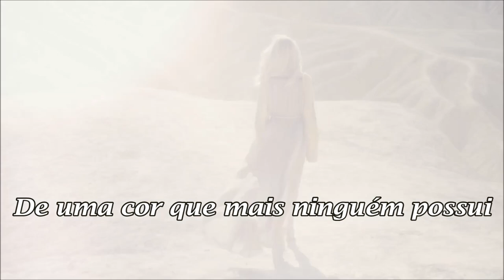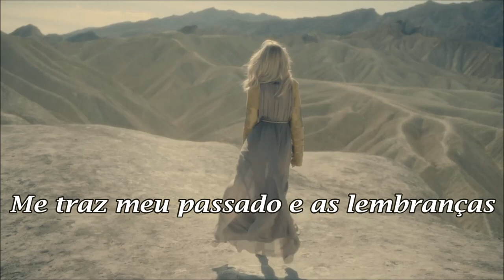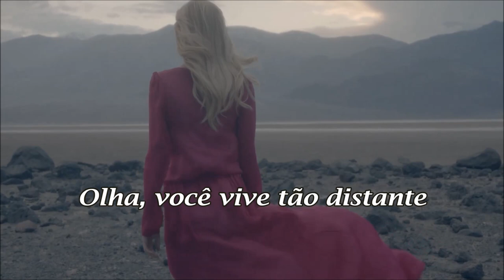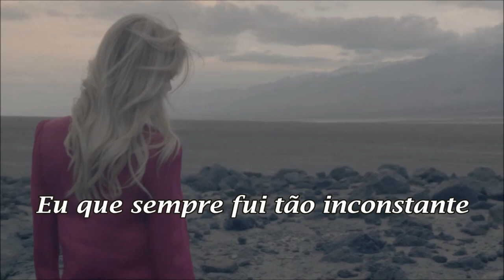Olha Roberto Carlos (legendado) HD.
"Olha" é a faixa nº 6 do álbum "Roberto Carlos" do cantor e compositor exaltado como o "Rei dos Românticos". Esse álbum foi lançado em 1975 pela gravadora CBS Records Internacional.
Imagens: Modelo americana Ashley Smith.